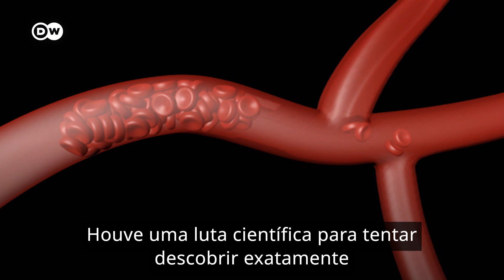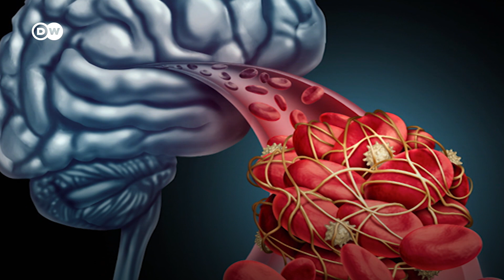AstraZeneca: por que a rara formação de coágulos ocorre em jovens?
Por que a vacina da AstraZeneca é considerada mais segura para pessoas mais velhas? O jornalista científico da DW, Derrick Williams, responde a esta questão, com base nas pesquisas e recomendações científicas mais recentes.